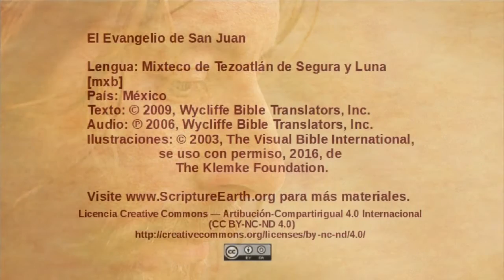Mixtec, Tezoatlán - John 2:13-25 - Jesus in the Temple courtyard [mxb]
Selection from the Gospel of John in the Mixtec, Tezoatlán  language of Mexico [mxb]